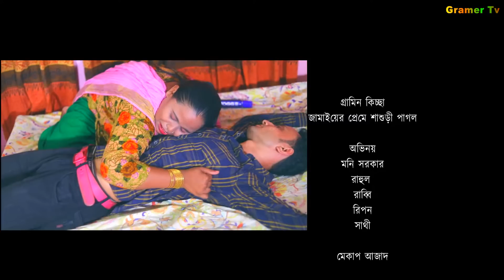গ্রামিন কিচ্ছা | Adorer Meyer Jamai | একটি জীবন মুখী শিক্ষামূলক কাহিনী | Mone & Rabbi | 1 kolkata tv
Cast : Mone.Rabbi.Rabeya
Kiccha Pala : Adorer Meyer Jamai
Story : Topon Kumar
Makeup : Rajen Deb Nath
Direction : Opurbo Adhikari
Producer : 1 kolkata tv
Content Type : Bangla Short Film & Natok
Editor & DOP : Bijoy Thakur
Cinematography : Gupinath Bormo
Label: 1 kolkata tv